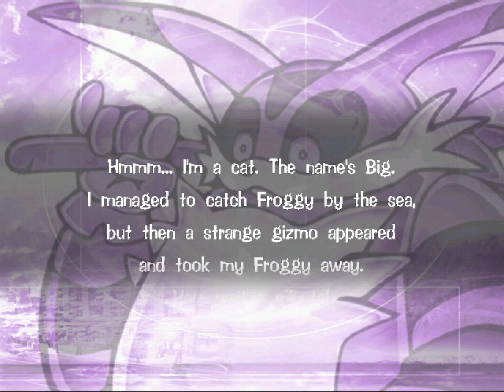All the Sonics - 308 - hot chocolate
everybody let's jump in, take a swim!

I hereby declare big's chapter to be 'good'.
I realise that if this was blind my opinion could be really different